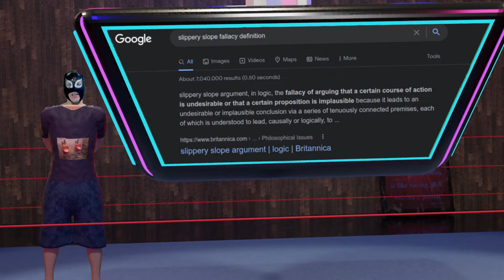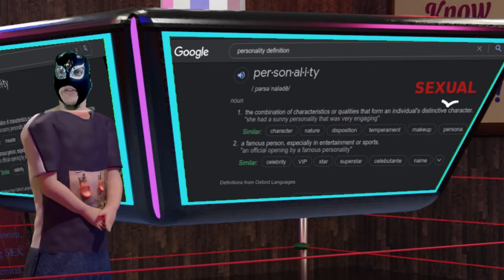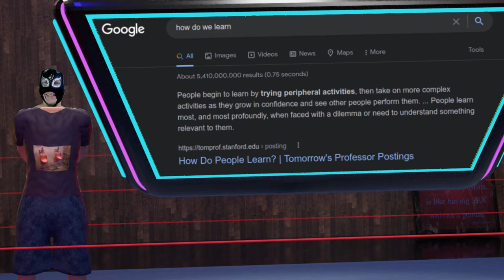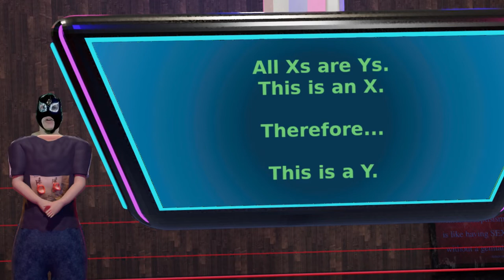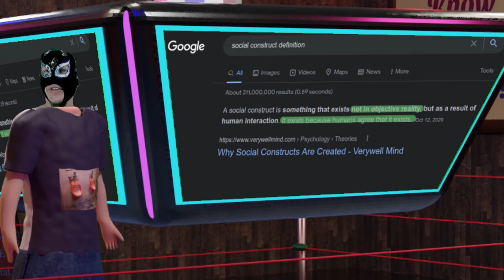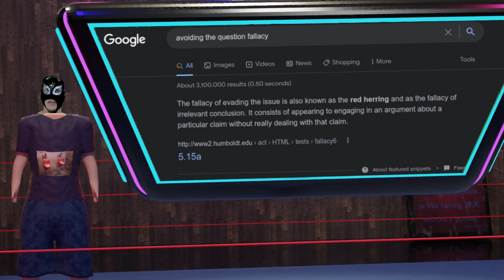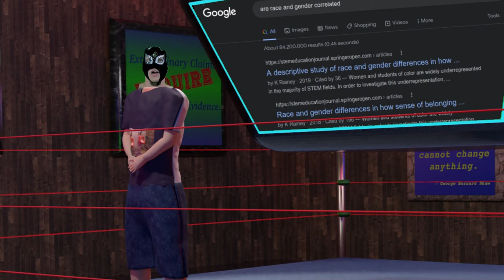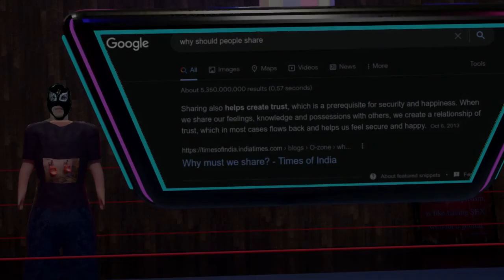Skeptic Generation Suffers from Projection, Vi Slides down a Slope of Hypocrisy. Afi's Boxer Shorts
Finally back. Sorry for the delay. Eric Murphy and Vi La Bianca stumble around the simplest of questions. Unable to explain the difference, nor see the similarity, it is a bit of a mess... Afi tries to explain how we can not, and should not use subjective feelings in lieu of objective facts.
Slippery Slope arguments, Ad Hominem fallacies, and don't forget Red Herrings... these atheists have it all.

I will try to make video once every week or two, but I would like to go back to the 3d drawing board and make some improvements. Sorry if my content is not as regular as I would like. Thanks so much for the view, and (hopefully) Subscription.

Thanks to YouTube for the music!

Links used…